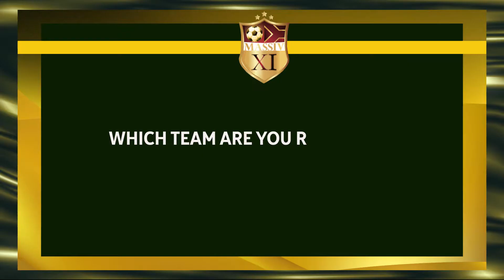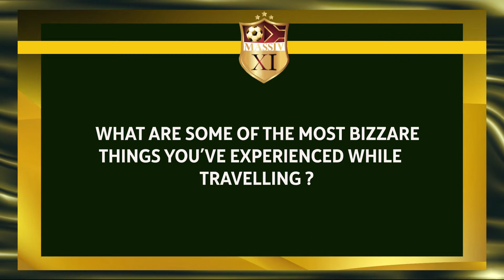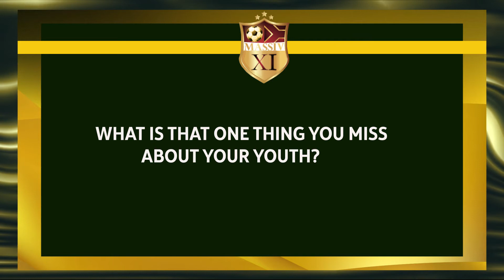MASSIV METRO OFF-AIR: Brian Baloyi on who he thinks will win the 2018 World Cup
MassivXI: Legendary Goalkeeper Brian 'Spiderman' Baloyi lets us know who he thinks will walk away as champions of the FIFA World Cup 2018, his favourite places to travel and more.